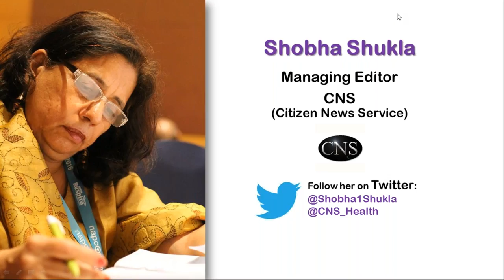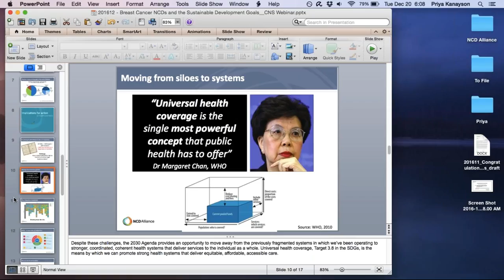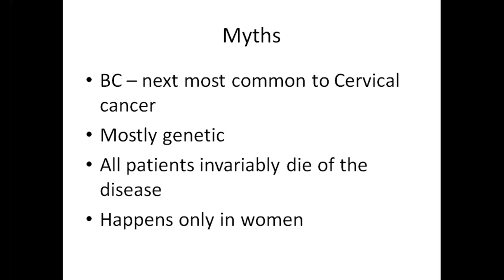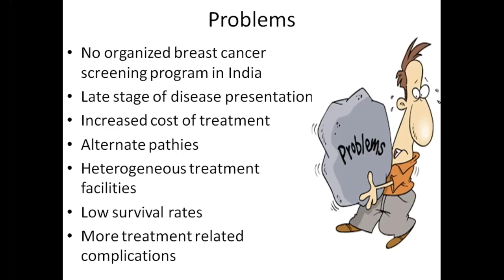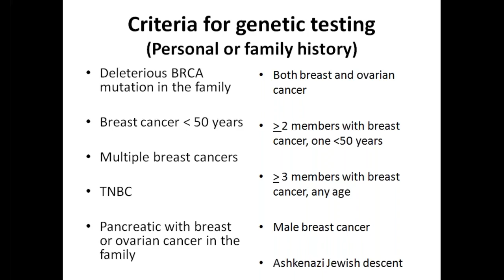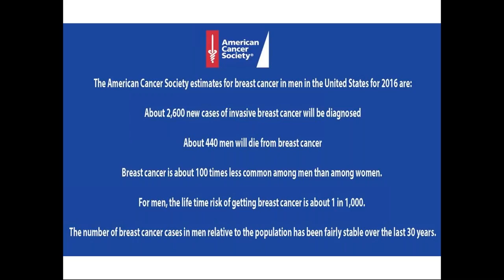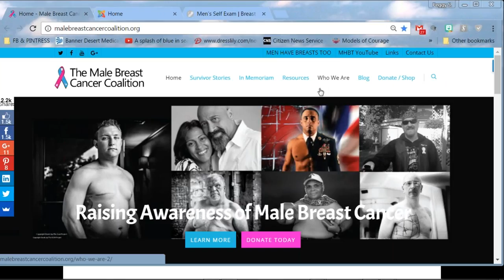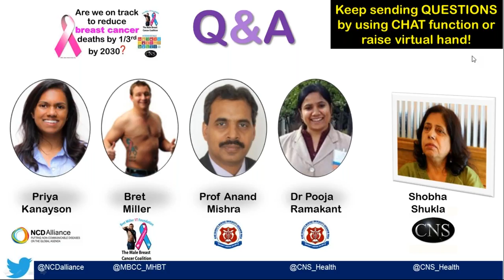[Webinar] Are we on track to reduce breast cancer deaths by 1/3 by 2030?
This is the recording of a webinar in lead up to World Cancer Day 2017, on breast cancer related issues. Breast cancer is the most common, killer cancer in women. 'Men have breasts too' and less than 1% of breast cancer occur in men. Transgender people also get impacted with breast cancer as panelists shared. If urgent measures are not taken, in next decade: 19.7 million cases of breast cancer will occur and 5.8 million women will die. But governments have promised to deliver on Sustainable Development Goals (SDGs) by 2030, one of which is to reduce the burden of non-communicable diseases (NCDs) like breast cancer by one-third.

PANEL OF EXPERTS AND CANCER SURVIVOR:

* Priya Kanayson, Advocacy Officer, NCD Alliance, NY

* Dr Pooja Ramakant, Associate Professor, Department of Endocrine and Breast Surgery, King George's Medical University (KGMU) and Editorial Board member, Indian Association of Endocrine Surgeons (IAES)

* Prof Anand Mishra, Head of the Department of Endocrine and Breast Surgery, KGMU

* Bret Miller, 6 years breast-cancer-survivor and founder of Male Breast Cancer Coalition

* Ashok Ramsarup, Award winning senior journalist from Durban, South Africa; formerly Program Producer, SABC Lotus FM; and Webinar Moderator

* Shobha Shukla, CNS Managing Editor and webinar co-Moderator (Chief Editor of 3 editions of lung cancer scientific publications of IASLC Asia Pacific Lung Cancer Conference 2016)